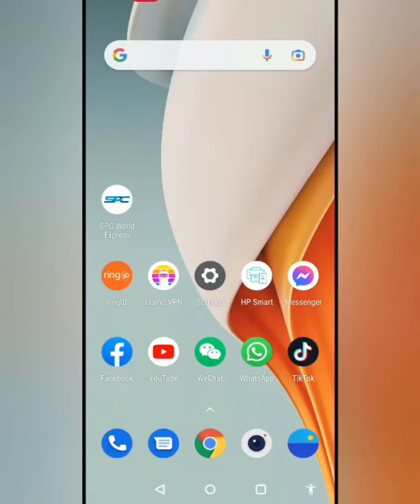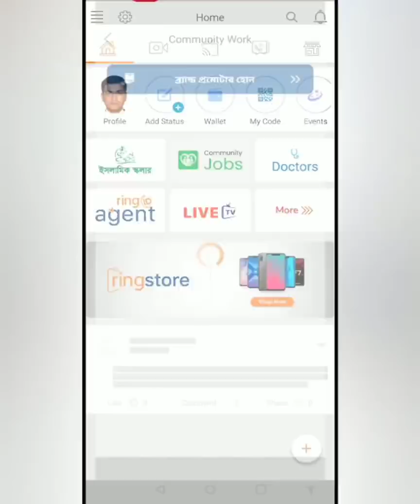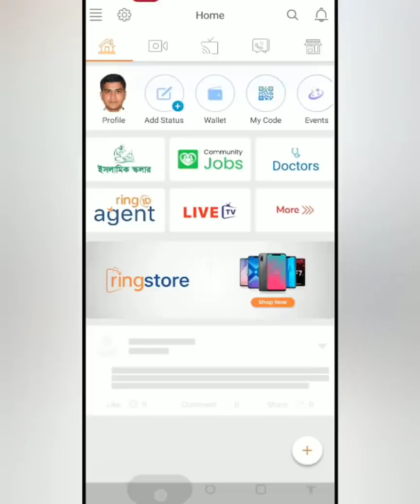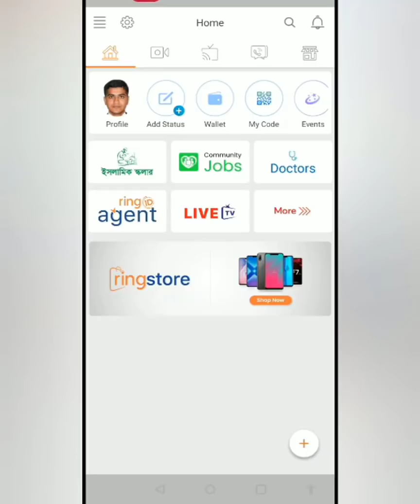যে ভূল করলেই আইডি হারাবেন || রিং আইডিতে টাকা যোগ হচ্ছে না || Ring ID Update News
এখন ভূল করলেই আইডি হারাবেন

when ring id problem solve
ring id problem solve
how to login ring id
ringid update news
ringid server problem
server problem on ring id
when solve server problem in ring id